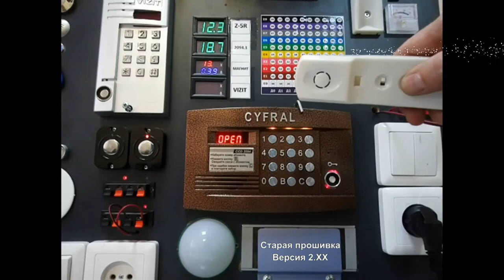Звуки домофона "Цифрал 2094.1" (с звуковой платой версии 2.6) (для монтажа видео)